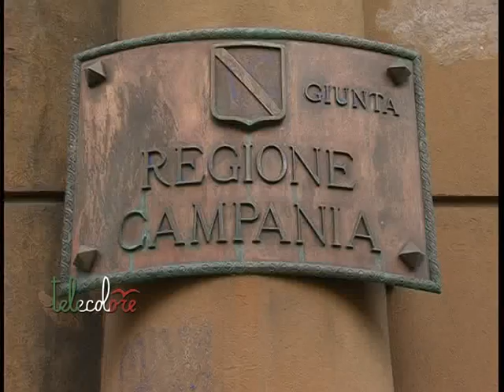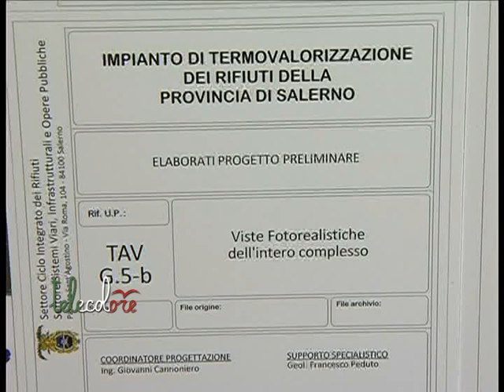Termovalorizzatore di Salerno, Caldoro scrive a Clini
Stringere i tempi per superare, una volta e per tutte, le criticità, ancora presenti, nel ciclo rifiuti in Campania. Questo l'obiettivo del presidente della Giunta regionale a pochi giorni dal via libera, da parte dell'Unione Europea, al piano rifiuti messo a punto da Palazzo Santa Lucia. Caldoro scrive al ministro Clini per cercare di dirimere la questione relavtiva ai due termovalorizzatori di Salerno e Napoli Est. (301212 Giancarlo Frasca)